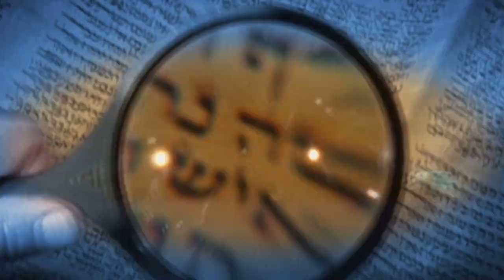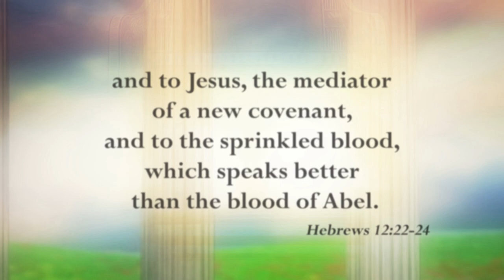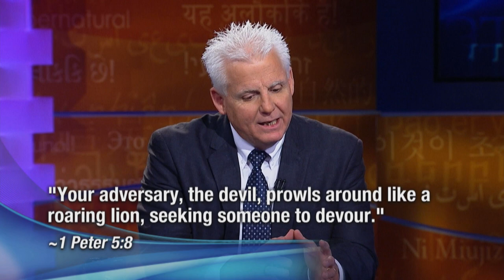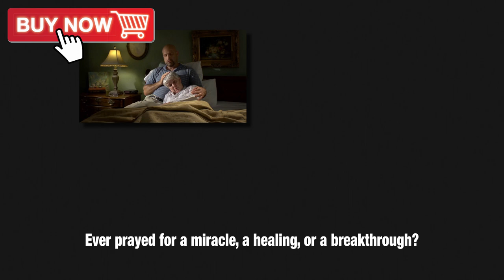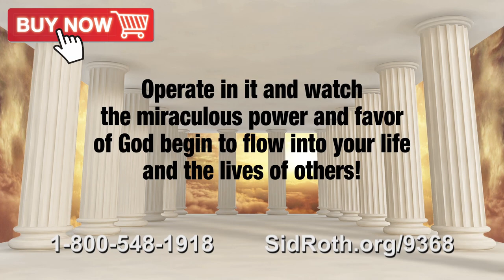How to Get Your Prayers Answered Every Time | Robert Henderson on Sid Roth's It's Supernatural!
▶▶Get your copy of Operating in the Courts of Heaven [Digital Download]

On this episode of Sid Roth's It's Supernatural, are your prayers getting past the ceiling? Robert Henderson got a revelation from God that the devil is a legalist — but there’s a game changer where you win every time. He’s ready to teach you.